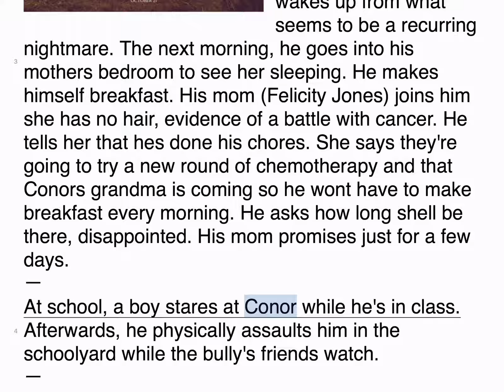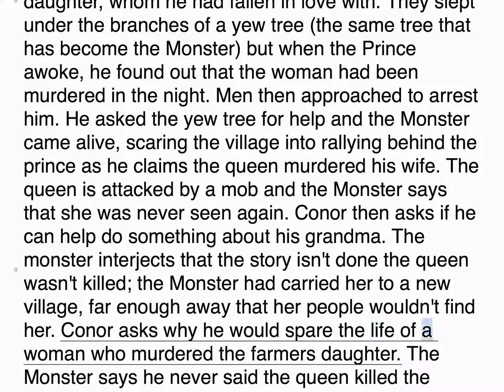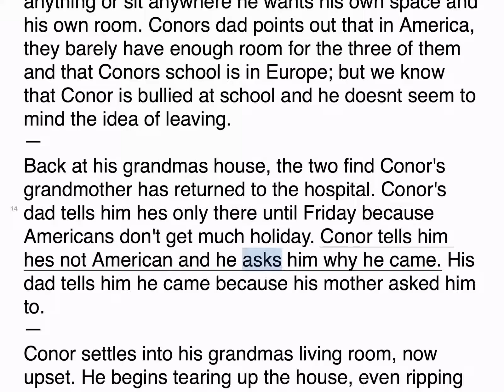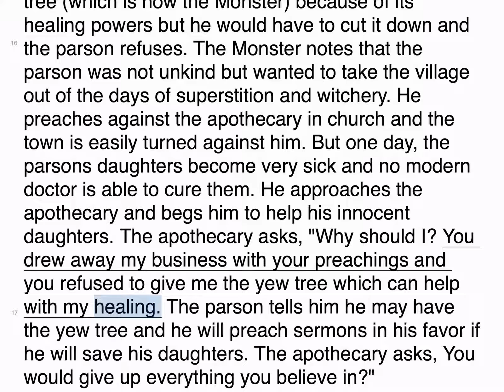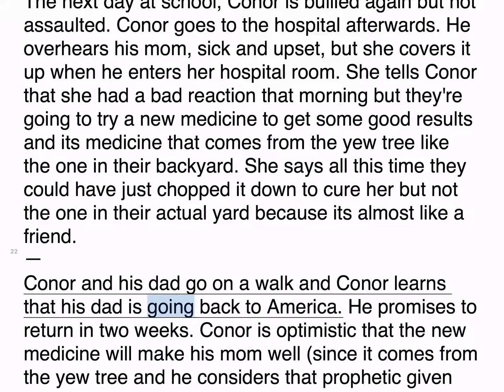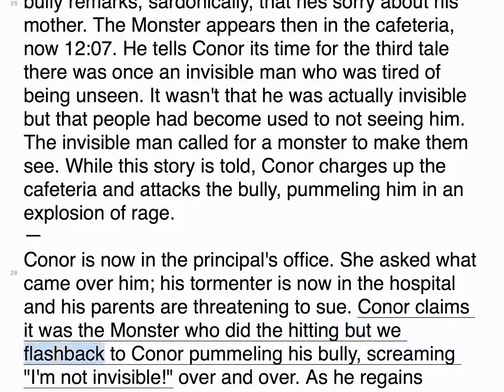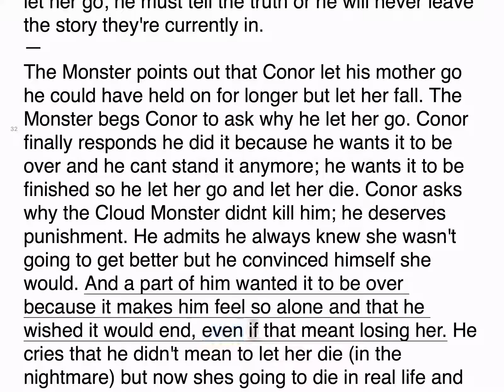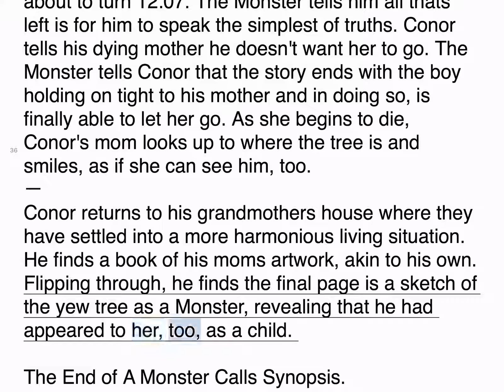A Monster Calls Story - Synopsis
A Monster Calls movie story - synopsis & summary.